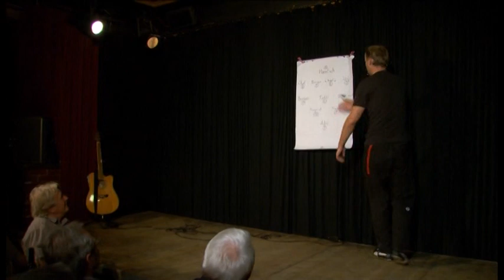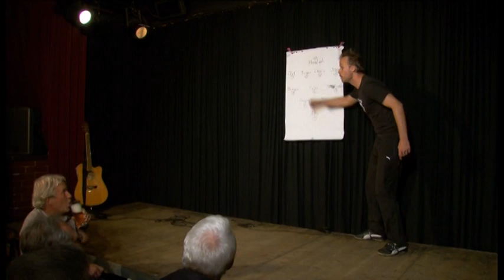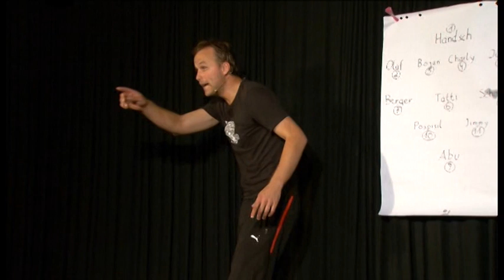Kabarettschaftsbund Teil 1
Die runde Wahrheit" von Ex-Nationalspieler Gernot Sick ist mehr als nur ein Sittenbild des heimischen Profifußballs. Zusammen mit seinen Teamkollegen vom Kabarettschaftsbund, Ex-Fußballprofi Hannes Toth und Gernot Zenz, nimmt er gnadenlos, aber mit viel Augenzwinkern und etlichen „Wuchteln" Gier, Korruption, Unehrlichkeit, Eitelkeit und Geheimniskrämerei des Profifußballgeschäfts aufs Korn. Frei nach Karl Farkas (der Überlieferung nach ein begnadeter Kicker -- zumindest theoretisch): „Schau`n Sie sich das an.